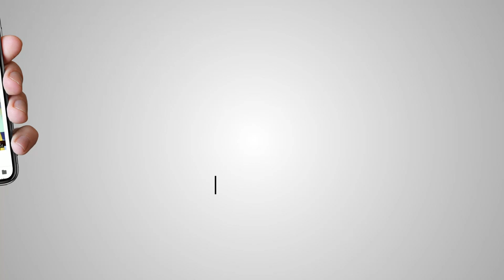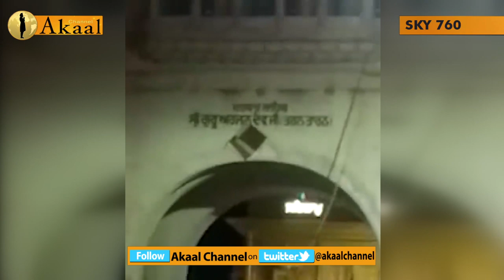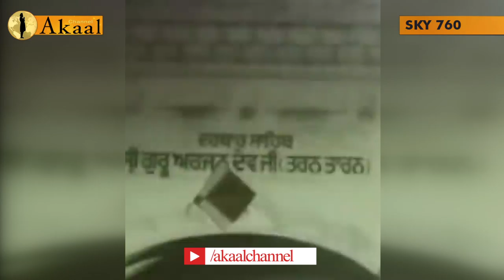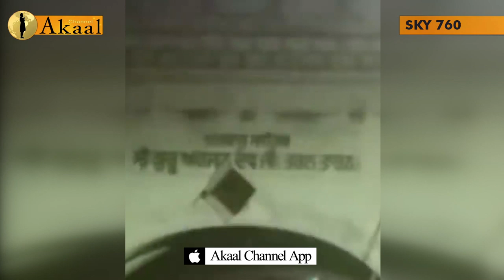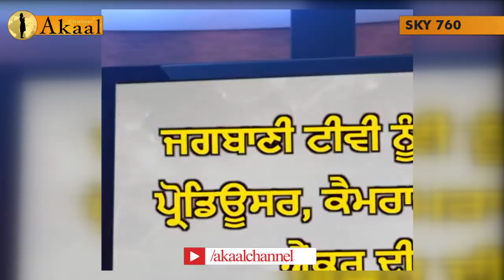ਡੂੰਗੇ ਦੋ ਜ਼ਖਮ | Akaal Channel